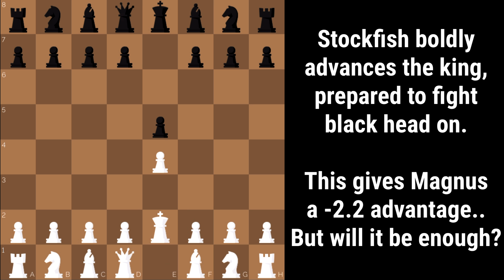Stockfish 14 Plays the Bongcloud vs the Magnus Carlsen Bot!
Here you will see Stockfish 14 take on the Magnus Carlsen bot at the age of 30 In a slightly dubious opening.. The Bongcloud! On the second move, white boldly plays the king up one square, denying themselves the right to castle, and leaving their king potentially vulnerable to attack. Analyzed at a depth of 35, Stockfish gives black a -2.2 advantage after 2. Ke2. Black gets easy development (developing with threats) while white has to play carefully thanks to their exposed king.

The opening isn’t really to be recommended, as it goes against nearly all of the basic chess opening principles. But, it can serve as a nice tool if you wish to humiliate your opponent :) Also, can be a way of playing no castling chess, where both players can play their kings up and down one square, thus neither side loses time - and neither side can castle.

Hopefully you enjoy!! Thank you for the support!!

Hardware: Acer Aspire 5 laptop with AMD Ryzen 7 3700U dual-core CPU, GeForce MX450 GPU, 8GB RAM

MUSIC INFO:

By Dimotai. Track 1: Strife. Track 2: Devotious

SPOILER - PGN:

[Event "Stockfish 14 Plays the Bongcloud vs the Magnus Carlsen Bot!"]
[Site "Play Magnus"]
[Date "Sep 21, 2021"]
[White "Stockfish 14 NNUE (30 depth)"]
[Black "Magnus Carlsen Age 30 Bot"]
[WhiteElo "3750"]
[BlackElo "2850"]

1. e4 e5 2. Ke2 Nc6 3. d3 Nf6 4. c3 d5 5. Nd2 Bc5 6. Ke1 O-O 7. Be2 dxe4 8. dxe4 Qe7 9. h3 Bb6 10. Bc4 a5 11. a4 Bd7 12. Qe2 Rfd8 13. Ngf3 Ra7 14. Ba2 h6 15. g4 Bc5 16. Rg1 Be6 17. g5 hxg5 18. Nc4 g4 19. hxg4 Nxg4 20. Rg2 Nf6 21. Ng5 Kf8 22. Nxe6+ fxe6 23. Bg5 Qf7 24. Nd2 Re8 25. Kd1 Qh5 26. Nf3 Qh1+ 27. Ne1 Qh5 28. f3 b6 29. Bd2 Raa8 30. Kc2 Rad8 31. Bc4 Rd4 32. Bb5 Red8 33. Rd1 R4d6 34. Nd3 Qh7 35. Bc1 Ne7 36. Nxc5 bxc5 37. Rdg1 Nh5 38. Rh2 c6 39. f4 cxb5 40. Rxh5 Qg8 41. Qxb5 exf4 42. Bxf4 R6d7 43. Rf1 Ke8 44. Bc7 Rc8 45. Bd6 c4 46. Rfh1 Ng6 47. Kb1 Rd8 48. Ka2 Kf7 49. Rf1+ Ke8 50. Rh2 Ra8 51. Rd2 Ra7 52. Qb8+ Rd8 53. Qxa7 e5 54. Qb7 1-0